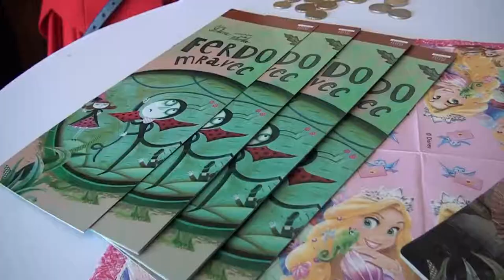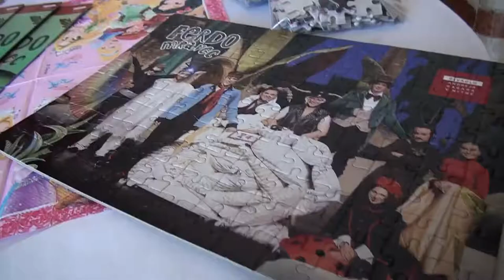Deň detí 2016 v DAB v Nitre - Ferdo Mravec - TV Central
Kto by nepoznal dobrodruha Ferda? Odvážneho mravca, ktorý opustil mravenisko a vybral sa v ústrety nebezpečenstvám sveta! Zažil prvú lásku i prvé sklamanie! Musel čeliť nebezpečenstvám, ktoré naňho číhali na celkom obyčajnej lúke! Divadelnú sezónu v DAB uzavrel pre všetkých malých aj veľkých roztomilý nezbedník Ferdo mravec.

Reportáž zo dňa detí 2016 v DAB v Nitre, kde sa po predstavení uskutočnila detská recepcia s množstvom prekvapení, sladkostí a autogramiáda hercov.